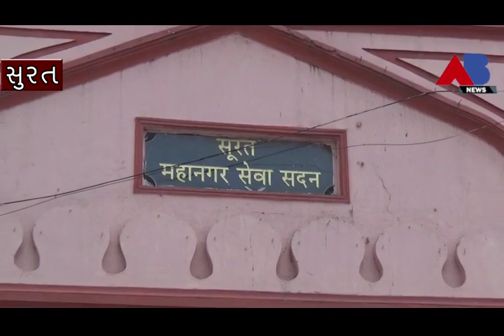પ્રોજેક્ટોમાં નાણાંની ખૂબ જ જરૂરિયાત છે ત્યારે વિશ્વ બેંક ની ટીમ સુરતની મુલાકાતે આવી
મહાનગરપાલિકાના અનેક પ્રોજેક્ટોમાં નાણાંની ખૂબ જ જરૂરિયાત છે ત્યારે વિશ્વ બેંક ની ટીમ સુરતની મુલાકાતે આવી છે